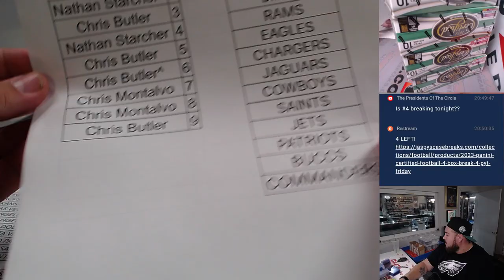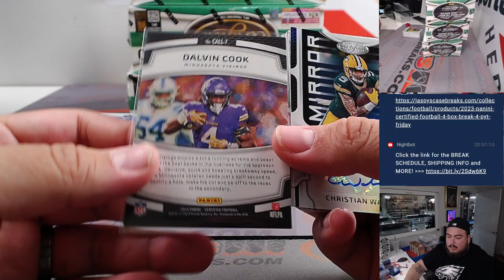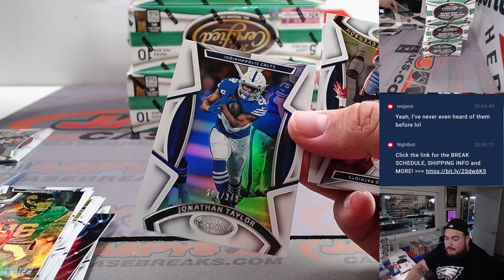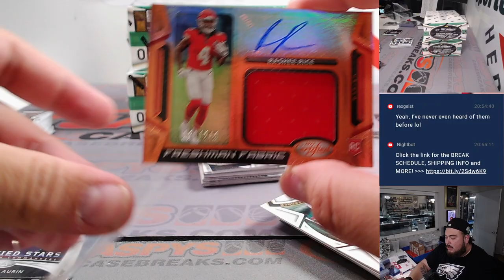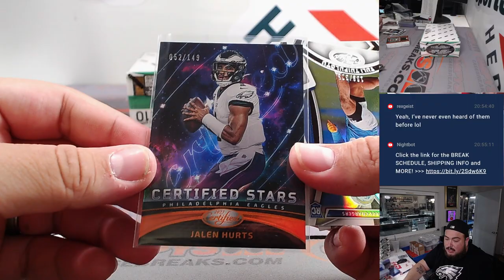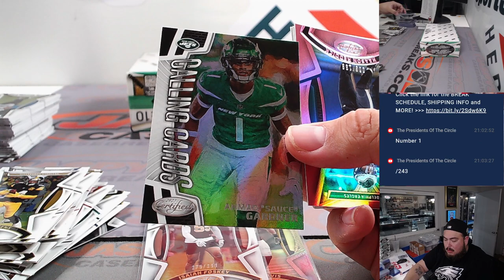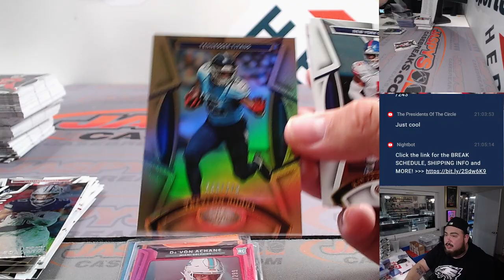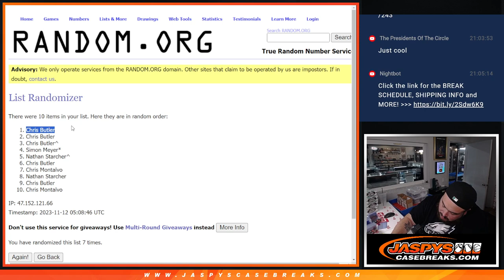Sat. 11/11/23 - 2023 Panini Certified Football 4-Box #3 *PYT*